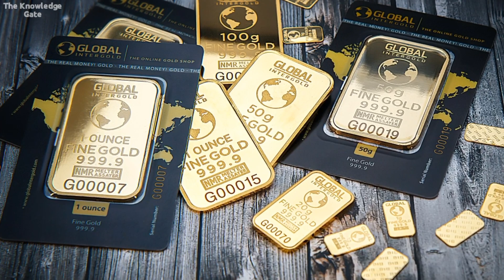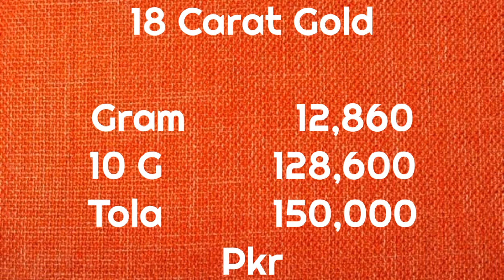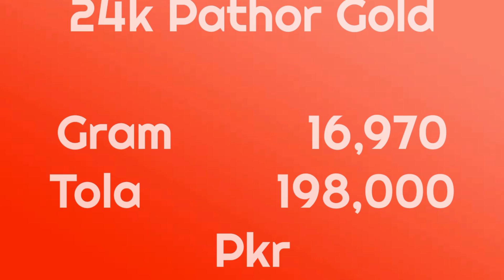Today Gold Rate in Pakistan | 16 Feb Gold Price | Aaj Sooney ki Qeemat